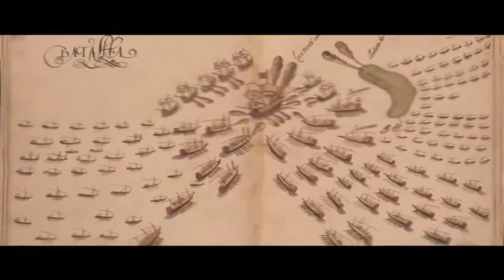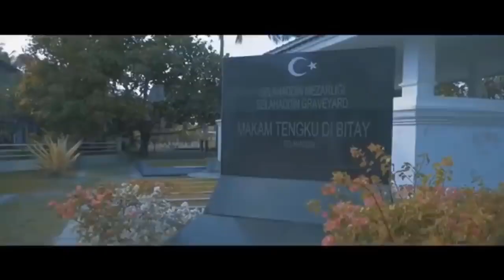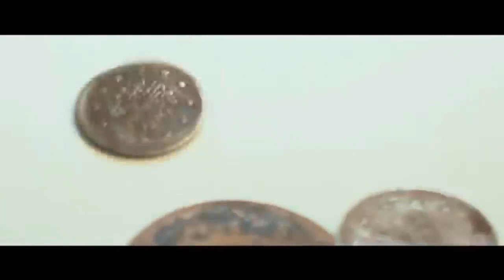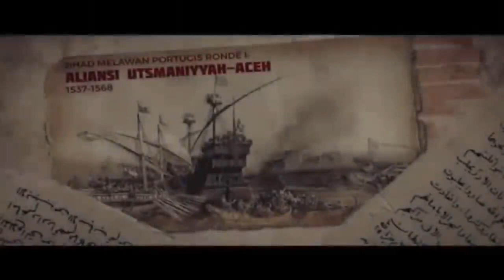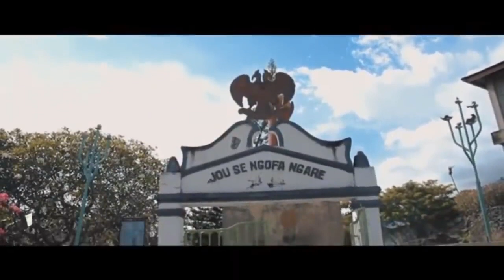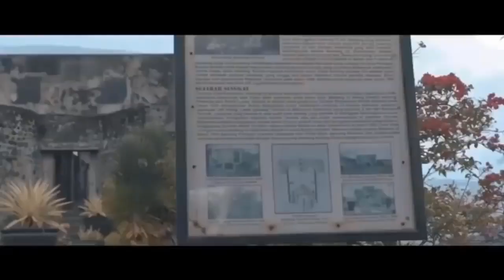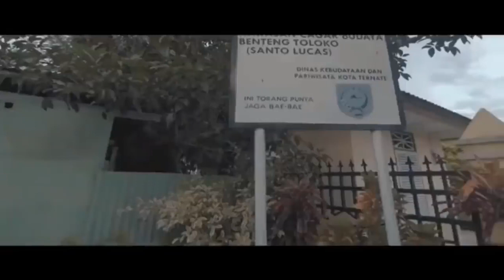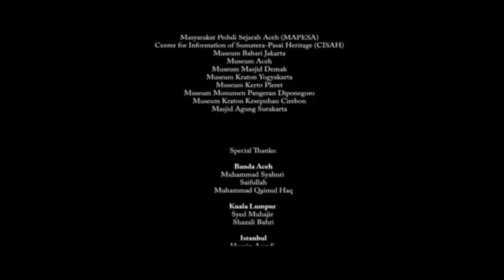Jejak islam di nusantara (part 3)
Jejak islam di nusantar
  Simak. Part 1
                Part 2
                Part 3